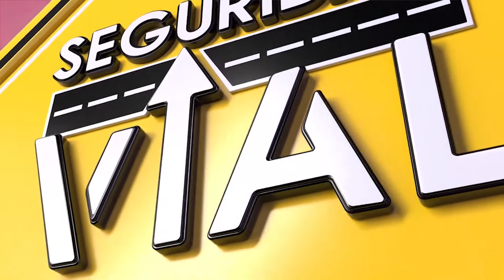UNA cuestion de FACTOR HUMANO ¿Que tanto influye en la siniestralidad vial?